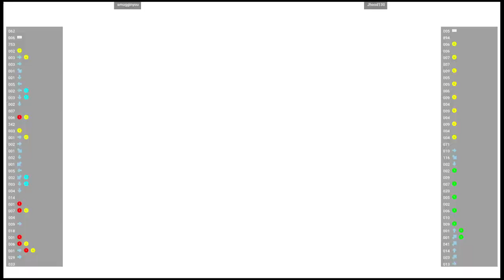CVS2 🕹 smugginyou VS Jhood130 | Fightcade